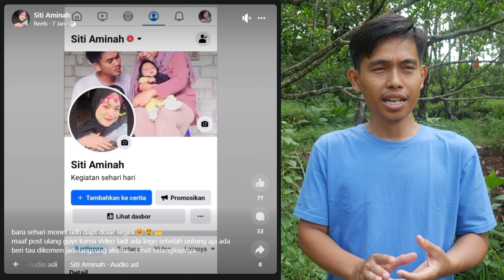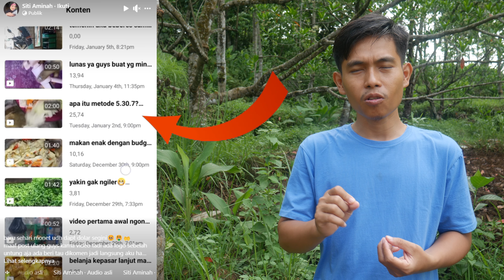$ Facebook dan $ Youtube Gedean Mana?